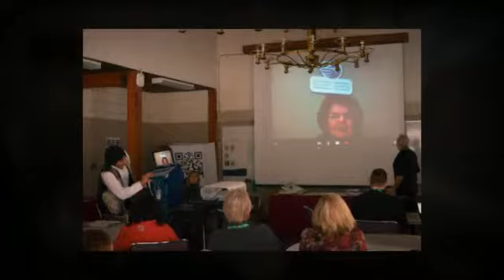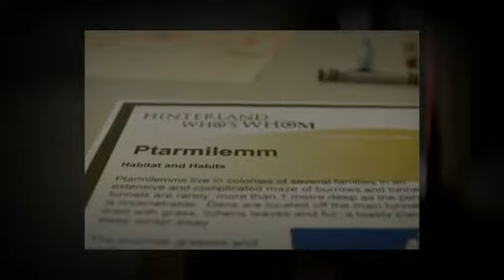OTF Curriculum Forum Kempenfelt Retreat, February 2013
Photos from the February, 2013 OTF Curriculum Forum Retreat at Kempenfelt Conference Centre.

Music is "Cheating Juarez" by John Deley and the 41 Players, courtesy YouTube.